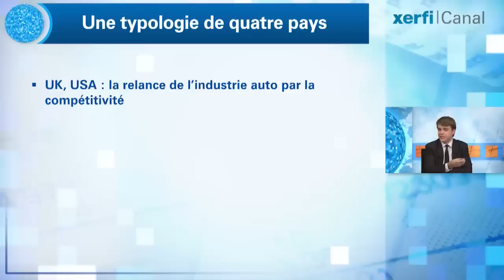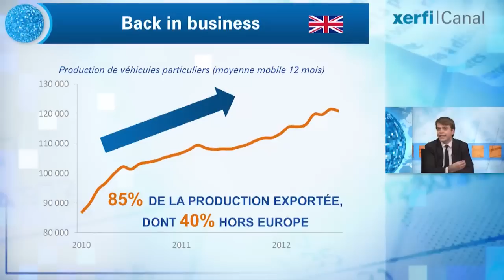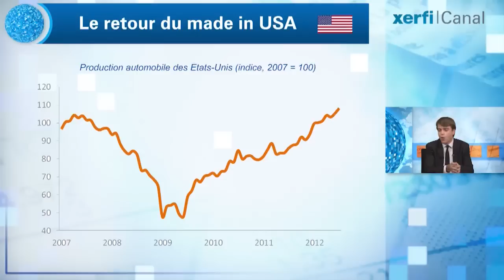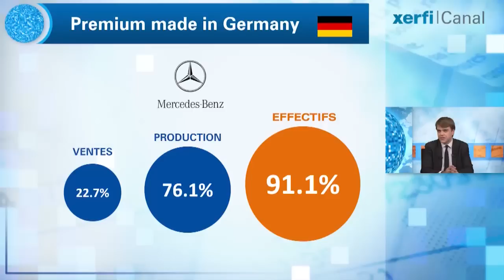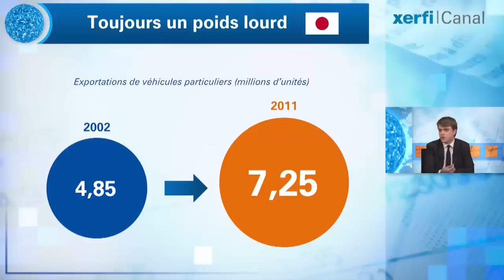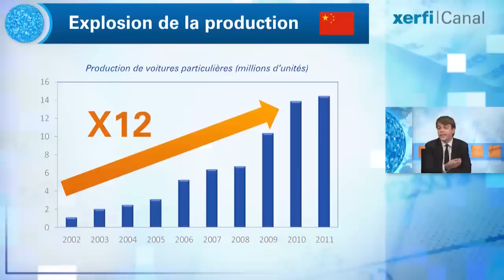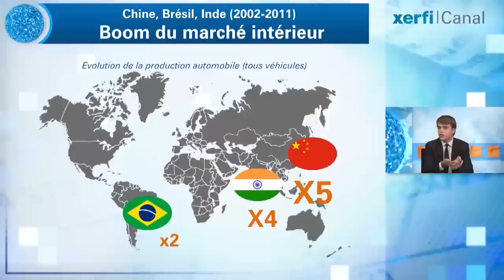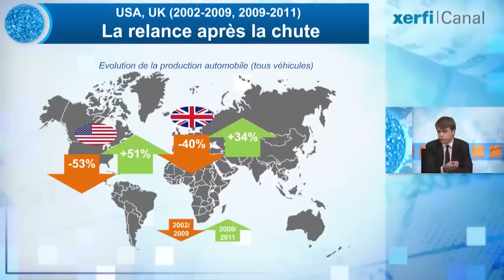Xerfi Canal Aurélien Duthoit Automobile mondiale : les gagnants et les perdants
Xerfi Canal présente l'analyse d'Aurélien Duthoit, directeur d'études Xerfi Global

La mutation de l'industrie automobile mondiale est extrêmement rapide. On assiste à un gigantesque redéploiement des capacités de production entre les grandes zones géographiques. Dans le même temps, la ré-industralisation est le nouveau mot d'ordre des gouvernements dans les pays occidentaux, et l'automobile est un excellent révélateur des stratégies économiques des pays et de leurs modèles économiques. On constate que l'industrie de certains pays connait une très forte croissance quand d'autres déclinent à grande vitesse.
On peut distinguer 4 groupes de pays. Certains pays ont regagné de la compétitivité et relancé leur industrie automobile, comme le Royaume-Uni et les Etats-Unis. D'autres ont encore accentué leur dynamique positive sur un modèle mercantiliste comme l'Allemagne, la Corée du Sud et le Japon. Les grands émergents comme la Chine et le Brésil ont vu leur industrie automobile décoller mais en lien cette fois-ci avec une forte demande intérieure. Et d'autres, à l'inverse, ont vu leur situation se dégrader encore comme la France ou l'Italie.  [...]

Aurélien Duthoit, Automobile mondiale : les gagnants et les perdants, une vidéo Xerfi Canal